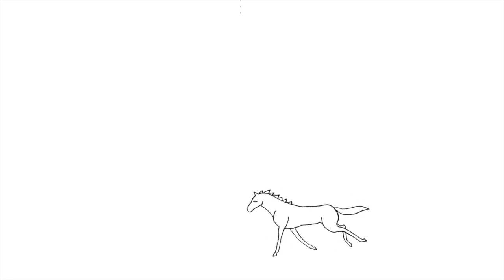MADEMOISELLE KAREN "HUSKER ALT" (official video)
Video Artwork by Marie Priem, 2014

Video edit by Kristoffer Priem

"Husker Alt" credits :
Lyrics: Guastavino. Music: Guastavino/Drasbeck
Karen Duelund Guastavino: vocal, autoharp.
Troels Drasbeck: rhodes, guitar, programming.

Artist: Mademoiselle Karen. Album title: Comme Les Garçons. Recorded by Troels Drasbeck at Bauneholm Studio, Denmark, 2011. Produced by Troels Drasbeck and co-produced by Karen Duelund Guastavino at Bauneholm Studio, Denmark, 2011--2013. Mixed by Bjarke Sloth and Troels Drasbeck at Bauneholm Studio, Denmark, 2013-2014. Mastered by Mikkel Engel Gemzøe at Studio C4 & Vari Beat Productions, Denmark, January 2014.

"Husker Alt" lyrics :
Du blev væk et øjeblik til et andet
Jeg er blind passager der er strandet
Kan ikke finde tråden der holder fast i dig
Så jeg gir’ slip lader dig gå din vej
Men hvor er du spørger jeg tit
Fik du det sidste ord eller var det mit
Jeg husker det ikke
Jeg husker ellers alt
Særligt det vi fik fortalt
Gik forbi din gade igår et sted der altid består
Ligesom stemmen i øret et glimt af dig lidt sløret
Et gardin er rullet ned for en ensomhed
Vinduet står på klem som da det var dit hjem
Tiden går og jeg går med
I et minde om dig og mig i en by et sted
Jeg holder fast gir’ slip
Ved du følger hvert et skridt
Ser det i dit blik
Det sidste ord det blev mit
Jeg husker det for jeg husker alt